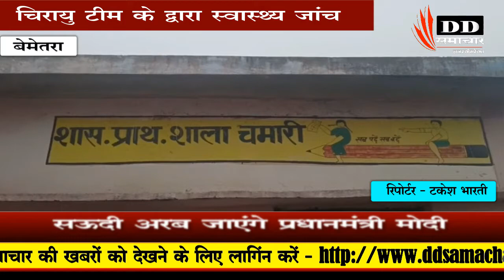बेमेतरा / चिरायु टीम के द्धारा स्वास्थ्य जांच - DD SAMACHAR/ DD SMACHAR 24X7